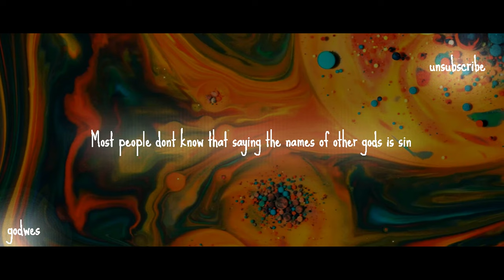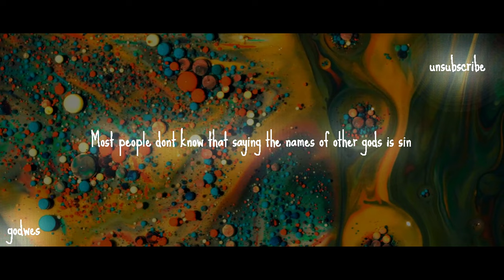Is a sin 2